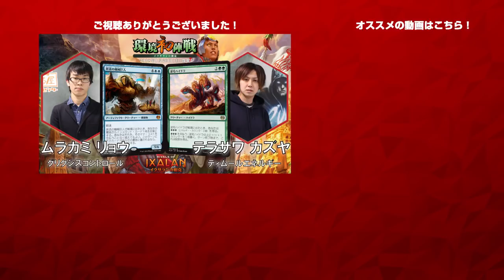【MTG】『イクサランの相克』環境初陣戦 準決勝 ムラカミ リョウ vs. テラサワ カズヤ 【スタンダード】【晴れる屋】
どんなカードが活躍するかわからない新環境は、スタンダードをプレイするうえでの大きな楽しみです。
そんな新環境を大人数で楽しむための大会、それが「環境初陣戦」です！

・実況：細川 侑也 （晴れる屋 広報)